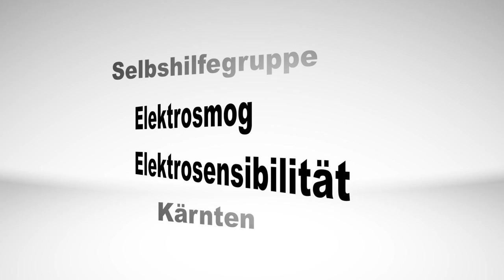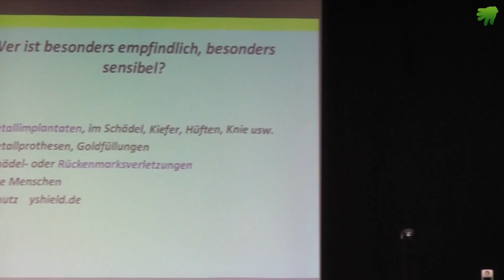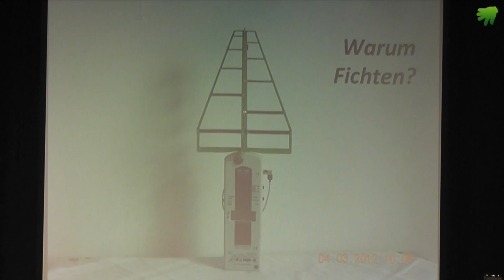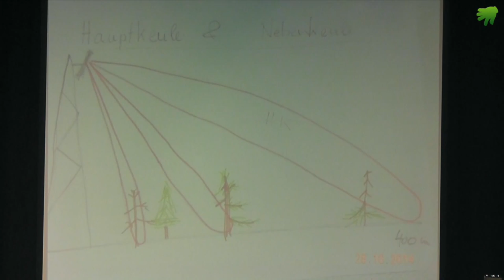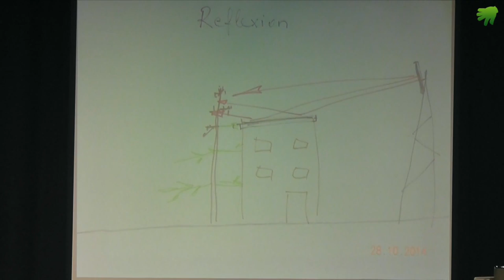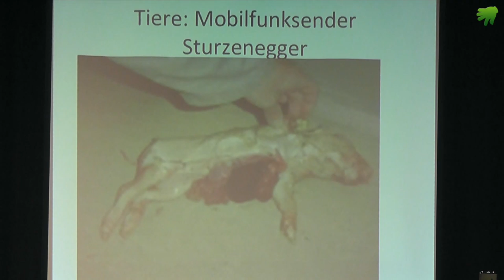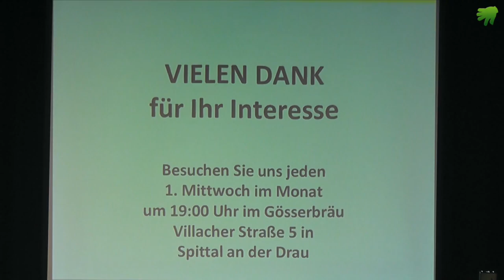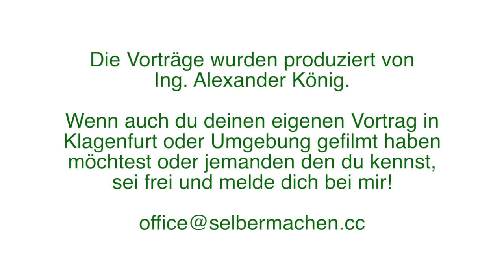Schutz der Gesundheit vor Handy, WLAN und Co! (Mag. Josef Neuschitzer - Vortragsabend Teil 2)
Informationsabend in Spittal a.d. Drau mit vier Referenten:

Vbm. Mag. Herbert Haupt, 2. Vizebürgermeister Spittal a.d.Drau
Armin Rebernig, Baubiologe & Messtechniker
Dr. med. Dieter Schmidt, Umweltreferent der Kärntner Ärztekammer
Mag. Josef Neuschitzer (Moderator, führte durch den Abend, Vortrag)

Verein
studio UPENDO.tv
DEINE INTUIT!ON - UNSERE PRODUKTION
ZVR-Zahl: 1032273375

Spenden bitte unter Spendenkonto:

BIC:  RZKTAT2K